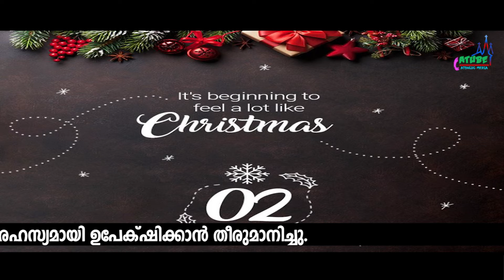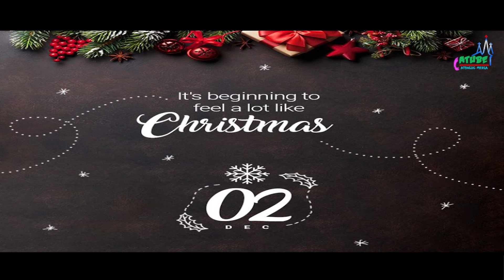ആരേയും വേദനിപ്പിക്കരുത് ക്രിസ്തുമസ് പറയുന്നു | Morning Mist | Mt 1:19 | Fr. Alen Chempakamamoottil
ക്രിസ്തുമസ് ഒരുക്കം -2